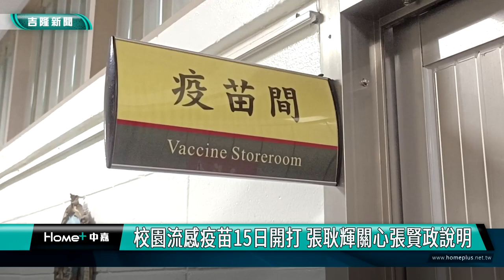基隆|張耿輝|張賢政|校園|學校|流感疫苗接種|基隆市衛生局|單支疫苗異常|國光|回收|暫停施打|七堵衛生所|疾管署|膠塞|校園流感疫苗15日開打 張耿輝關心張賢政說明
校園流感疫苗15日開打 張耿輝關心張賢政說明

(中嘉吉隆新聞記者吳俊松/基隆報導)基隆市校園流感疫苗將在10月15日正式開打，不過因為10月12日，七堵衛生所在施打流感疫苗前，機警發現當日國光牌有一支流感疫苗異常，衛生局立刻停用所有同批號的所有疫苗並且向中央通報，逐一回收，身為基隆市議會教育小組召集人的市議員張耿輝非常關心，特地到衛生局了解情況，並且在局長張賢政說明後續處理以及校園接種流程後，稱讚衛生局處理得當給予肯定！

10月1日流感疫苗正式開打接種，而基隆市校園流感疫苗也將在10月15日正式開打，不過因為10月12日，七堵衛生所在施打流感疫苗前，機警發現當日國光牌有一支流感疫苗外觀顏色異常，衛生局立刻暫停所有同批號的疫苗並且向中央通報，逐一回收，身為基隆市議會教育小組召集人的市議員張耿輝非常關心，特地到衛生局了解情況！

衛生局局長張賢政也說明後續疫苗處理及接種，包括15日校園流感疫苗開打的流程，請市民朋友安心！

市議員張耿輝也稱讚衛生局處理得當給予肯定！

衛生局指出，單一支流感疫苗異常的情況，已經是六年前2018年的事情，中央疾管署調查後發現，跟針筒裡面膠塞成型過程中高溫加熱相關，罕見的單一事件！